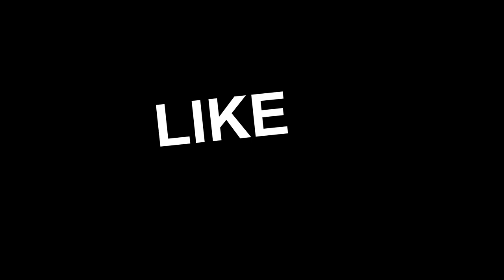ATS Rollin In The W900